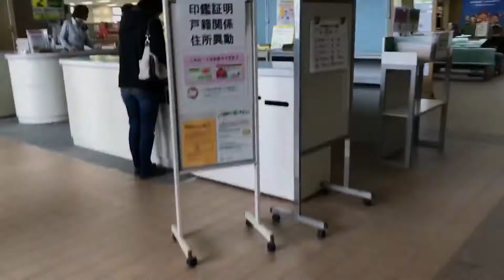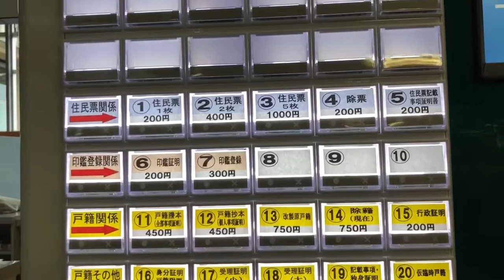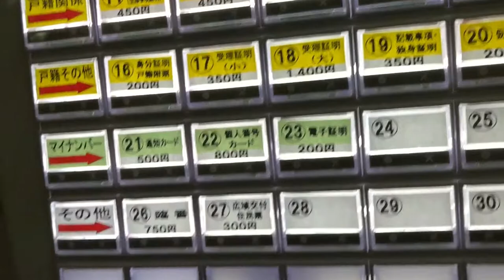La rapidez de hacer un tramite en Japon Vlog de la vida en Japon y de viajes